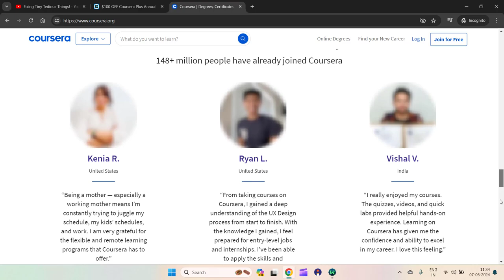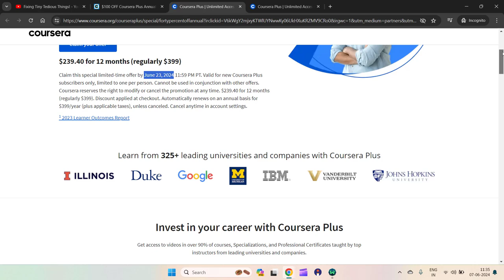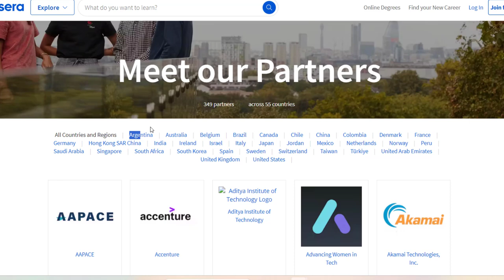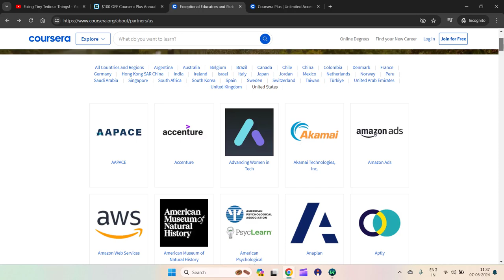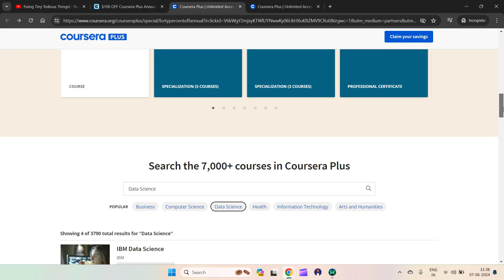Coursera Plus Annual Subscription $160 OFF [Black Friday Offer]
Hey guys, if you are looking for Coursera Plus Annual subscription, now is the good time, as there is $160 OFF on the subscription price with Black Friday Sale. The regular coursera plus subscription is $399, with this promotion, you pay around $240 for 12 months.

This offer ends December 3, 2024, so you have ample time to think about it!